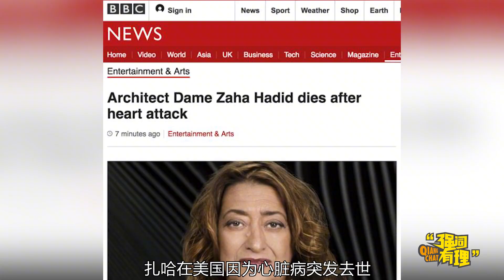【日本东京奥运主场馆02：日本不顾国际脸面废除设计合约重启竞赛！】日本东京奥运会的建筑争议，国际大师扎哈在日本的不公平遭遇【建筑300秒第六季】